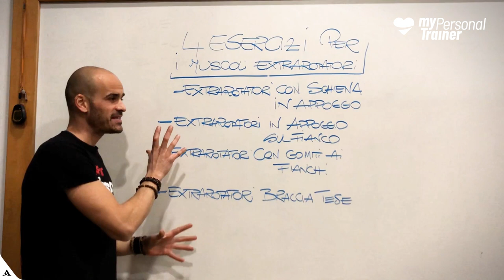4 esercizi per i muscoli extrarotatori per raddrizzare le spalle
Questi 4 esercizi sono molto utili per riequilibrare la postura specialmente in chi tende ad avere le spalle in avanti per lo sviluppo predominante dei muscoli del petto.
Per raddrizzare bene le spalle si consigliano carichi moderati e di concentrarsi bene sulla fine del movimento per rinserrare correttamente le scapole.

Esercizi:
1:00 Extrarotatori con schiena in appoggio
1:30 Extrarotatori in appoggio sul fianco
2:01 Extrarotatori con gomiti ai fianchi
2:28 Extrarotatori braccia tese